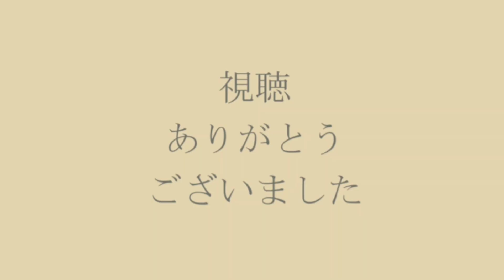【TikTok】東京タワーにアカレンジャー、ニンジャレッド、シンケンレッド、クワガタオージャーが来るらしい Part8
神のサバの味噌煮「GOD」Channel

神のサバの味噌煮「サブ」Channel

こちらは偽物なので注意

東京タワー公式チャンネル

撮影場所等の特定・誹謗中傷・喧嘩・その他問題を対策する為にコメント欄を承認制にしております。
場合によってはそれ相応の対応をする可能性もございます。

✂︎ｷﾘﾄﾘｾﾝ ✂︎

✂︎ｷﾘﾄﾘｾﾝ ✂︎

SNS
【X】
個人アカウント
朝日日向

✂︎ｷﾘﾄﾘｾﾝ ✂︎

販売
【LINEスタンプ】
カレーくん001

✂︎ｷﾘﾄﾘｾﾝ ✂︎

【編集アプリ】
ActionDirector
Android

✂︎ｷﾘﾄﾘｾﾝ ✂︎